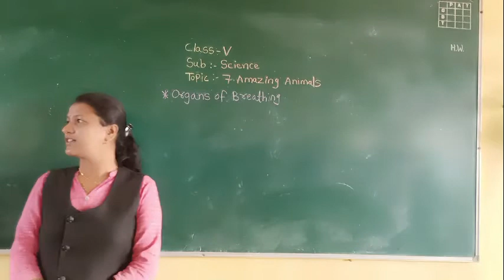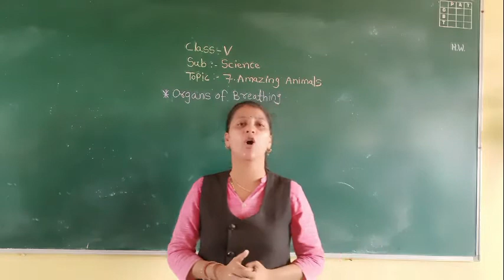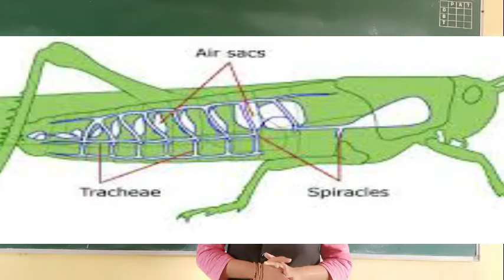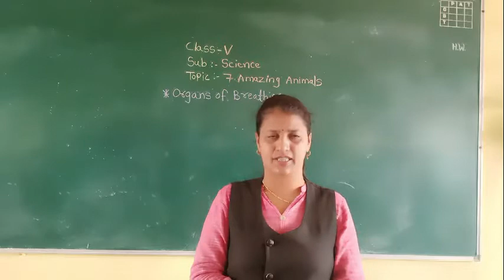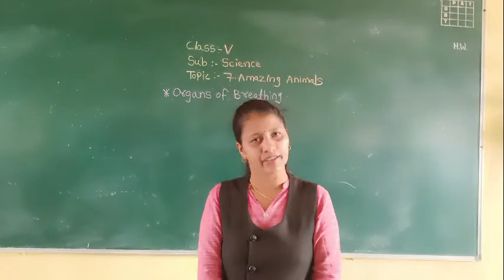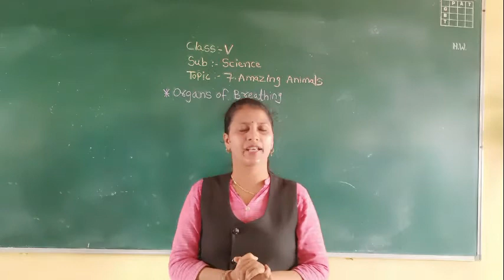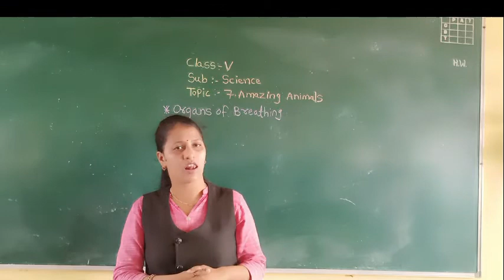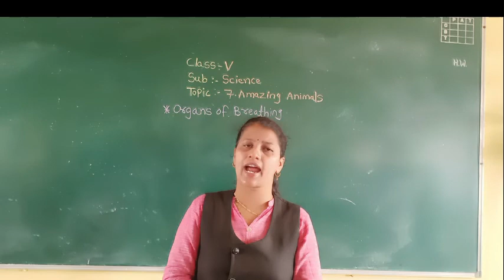Class V L No 7 Part 4